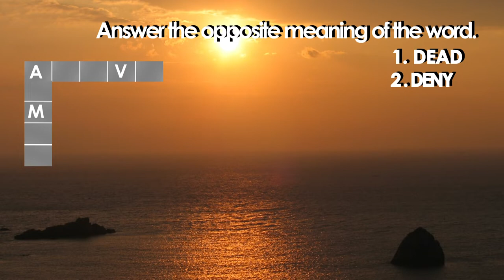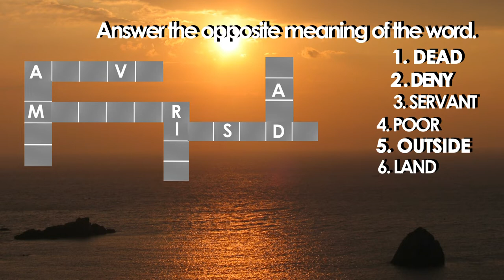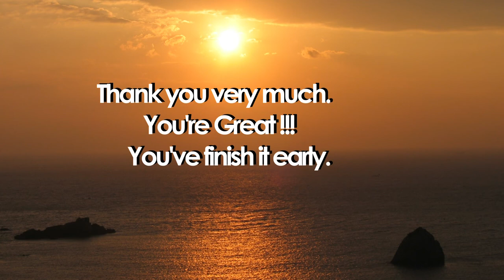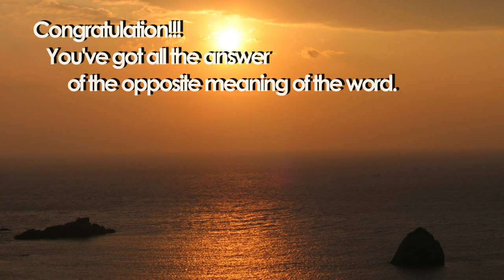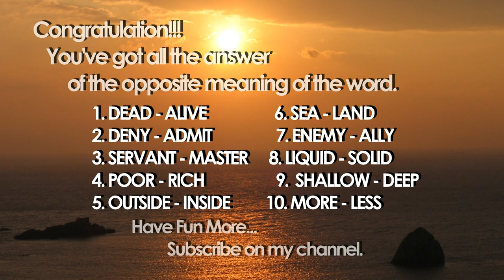Antonym Crossword Puzzle 02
Antonym Crossword Puzzle Activity 2 - it is the puzzle giving the answer of the opposite meaning of the word. It’s an activity for elementary grade and above. You can enjoy it even your adult, refreshing your memory, motivate you to think even you’ve known words already. It’s challenging how far you’ve retain in your memory.
For the teacher, it can be your supplementary activity for your students. You can pause and play the video for your students to have inter-action. Being creative to your activity, this video is enjoyable for students; two way process of communication in teaching.